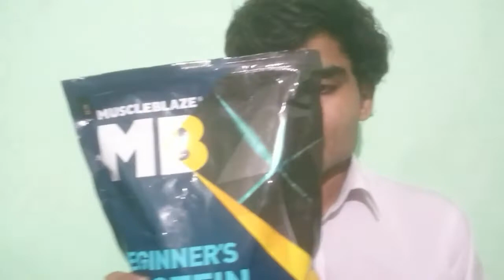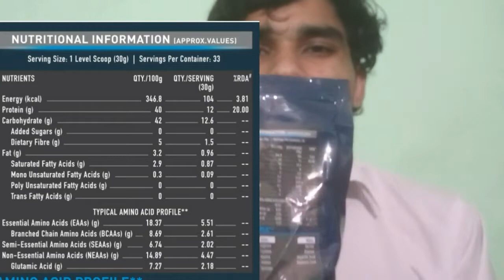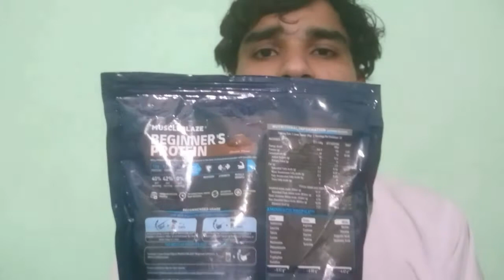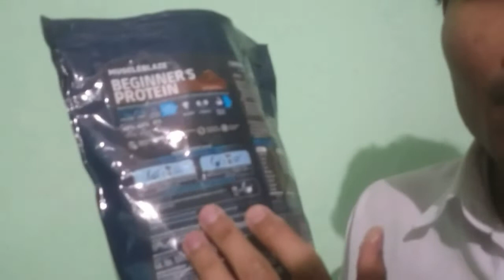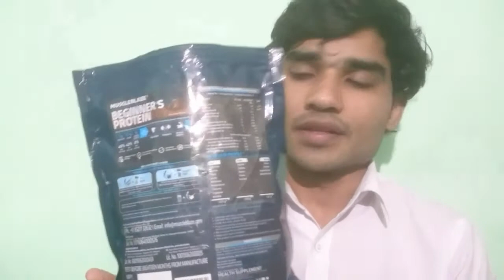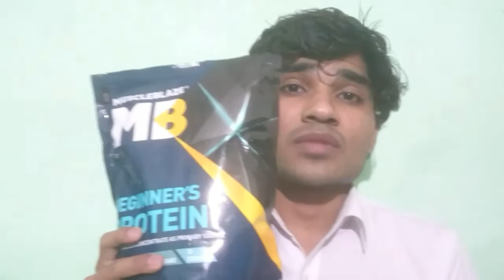Muscleblaze Beginner's Protein Review in Hindi | kumarsstudioo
muscleblaze protein water, muscleblaze protein shake, muscleblaze protein bar 30g, muscleblaze protein for beginners, muscleblaze protein muesli, muscleblaze protein peanut butter, muscleblaze protein powder, muscleblaze protein review, muscleblaze protein